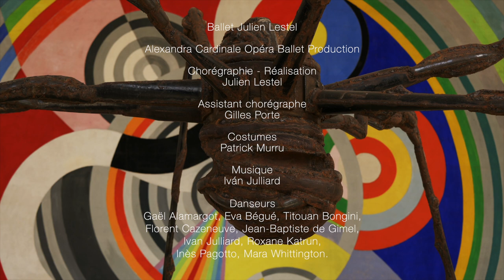Musée d’Art Moderne de Paris - Mouvement 1 : Spider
L’éternel et l’éphémère
Ballet Julien Lestel – Musées

Production Alexandra Cardinale Opéra Ballet Production

Chorégraphie - Réalisation Julien Lestel
Musique - Iván Julliard
Costumes - Patrick Murru

Avec Gaël Alamargot, Eva Bégué, Titouan Bongini, Florent Cazeneuve, Jean-Baptiste de Gimel, Ivan Julliard, Roxane Katrun, Inès Pagotto, Mara Whittington

Avec l’aimable participation des équipes du Musée d’Art Moderne de Paris
The Spider, Louise Bourgeois et Robert Delaunay, Rythme 1

Conception – Images – Lumière : Leslie France, Pascal Moraiz, Luc Maréchaux

👉 Restez connecté au Ballet Julien Lestel et à Alexandra Cardinale Opéra Ballet Production